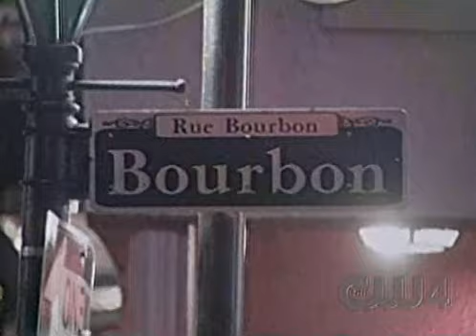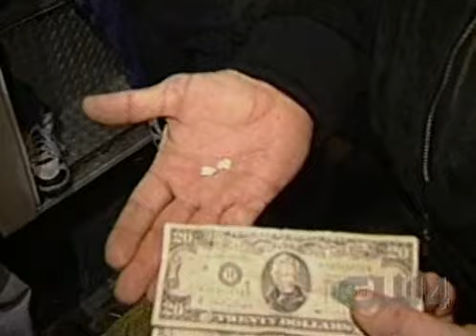Cops S08 E01 New Orleans, LA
Requested Upload